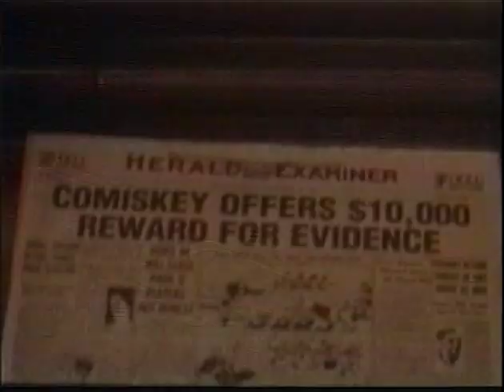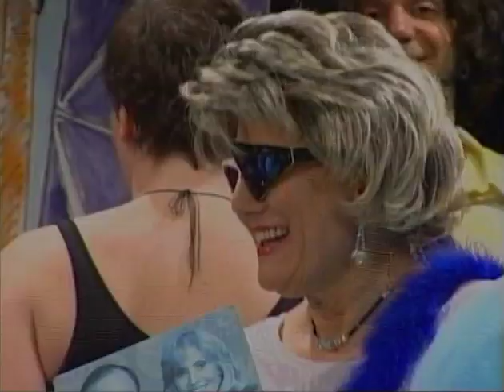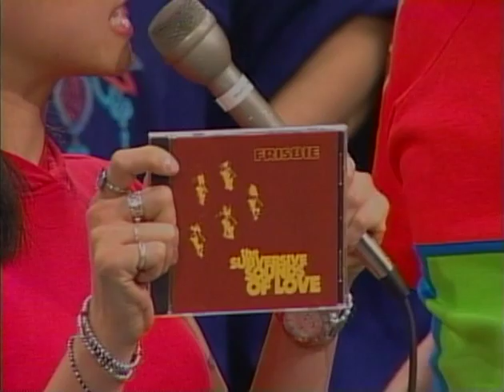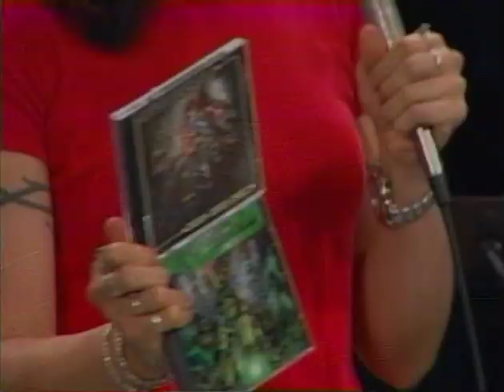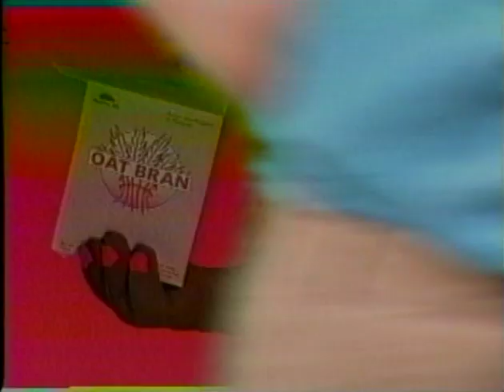Chic-A-Go-Go 195/196(Full Eps 2001)w/ FRISBIE, MYSTECHS, MULQUEENS, 3 BLUE TEARDROPS,JACKIE STEWART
Two For Tuesday: Show #195: w/ FRISBIE & THE MYSTECHS (First Aired 5/8/01)
 Show #196: 5th Anniversary Special with THE MULQUEENS, Dave from THREE BLUE TEARDROPS and Chic-A-Go-Go director JACKIE STEWART (First Aired 6/12/01)